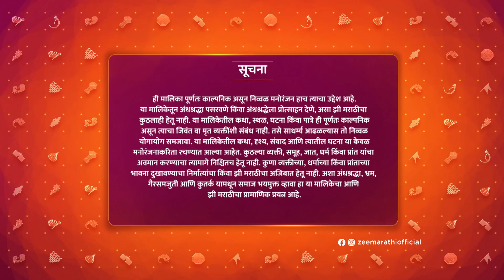Hrudayee Preet Jagate - Full Ep 99 - Veena, Arundhati, Karishma, Prabhas, gojiri - Zee Marathi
Shailaja, who is concerned about Prabhas, gives Manohar a responsibility. Before starting the job offered by a tea stall owner, Prabhas arrives to take Veena's wishes. Shailaja's actions irate Mihir.

Show Name : Hrudayee Preet Jagate
Producer/Star Cast : Pooja Katurde,Sanchita Gupte,Deepa Jadhav,Siddharth Khirid,Mandar Devsthali,Sachin Deshpande,Deepali Chaugule,Shilpa Kulkarni